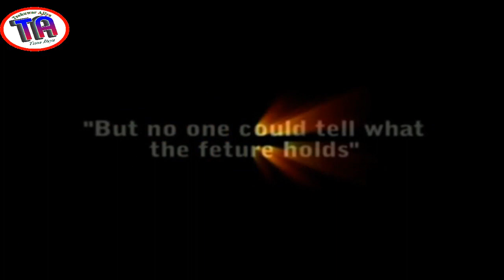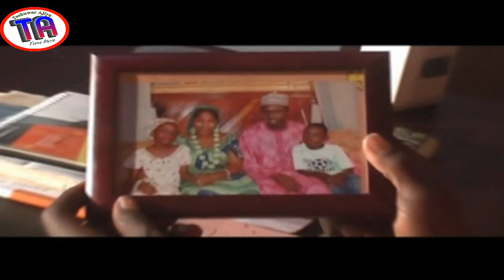| Amaliya | Hausa Film Trailer 2011 |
Amaliya Hausa film
Zaku iya bibiyar mu a wadannan shafukan: